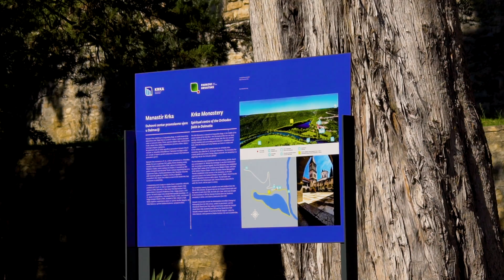Bajkovita Hrvatska 2: Manastir Krka - NP Krka (BH-162)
Proizvodnja:
Adria ton production